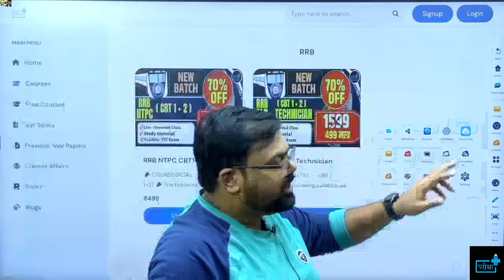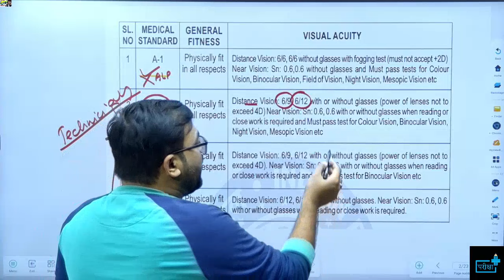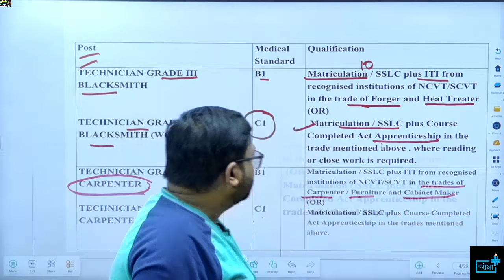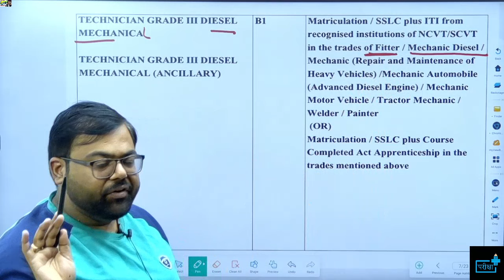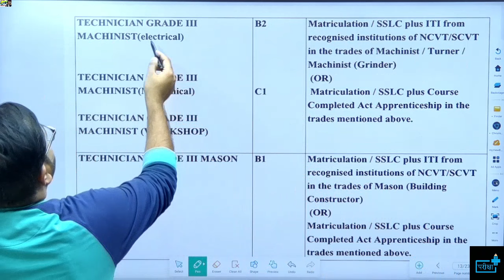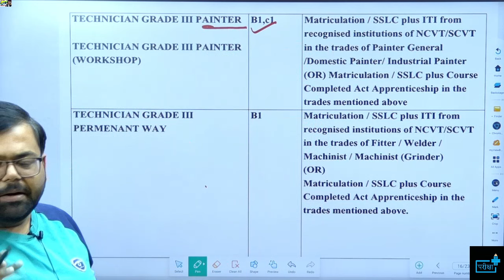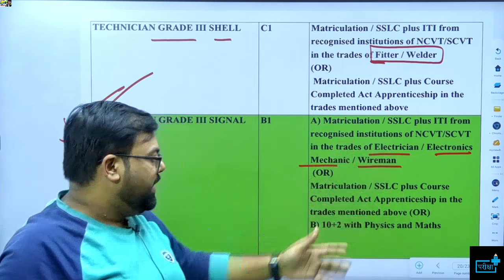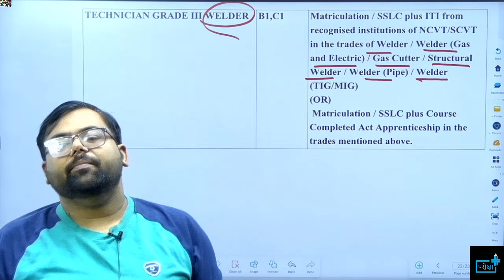Railway Technician Vacancy 2024 ITI Eligibility ? कौन -कौन से TRADE वाले भर सकते है FORM ?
rrb alp science syllabus
rrb alpsciencebookpdf
rrb alp basic science and engineering pdf
is rrb alp a good job
rrbalpgeneral science pdf
rrb alp salary in hand
rrb je science book
science alphabet a-z
7th grade science alphabet

alp,
alp vacancy,
railway alp,
rrb alp,
alp 2023,